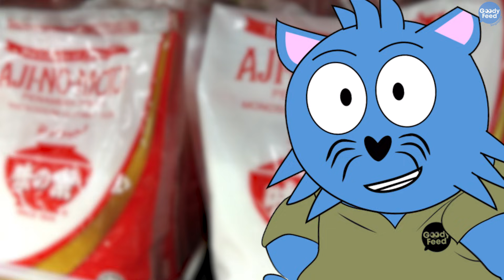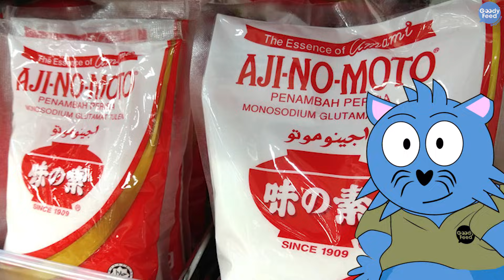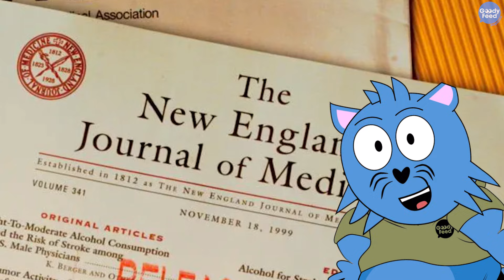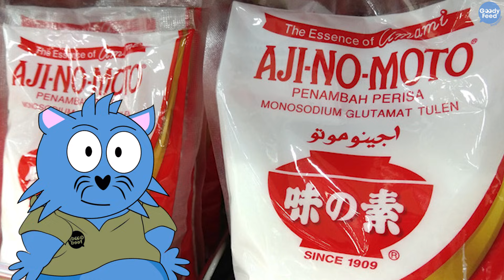Your Parents Are Wrong: MSG is Good for You (Sort of) – Facts About Monosodium Glutamate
Discover the truth about Monosodium Glutamate (MSG)! For years, Monosodium Glutamate has been misunderstood due to a prank by Dr Howard Steele. Is MSG as harmful as table salt? Or is it all just a big misconception? Dive into the history and debunk the myths surrounding MSG.